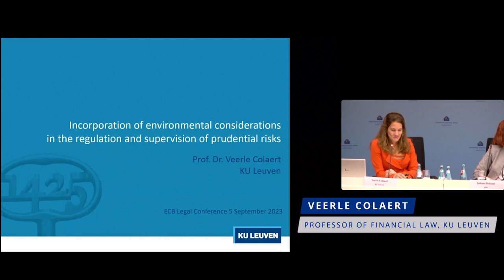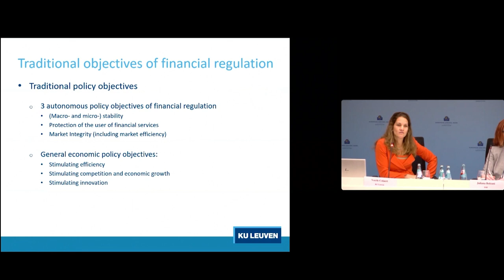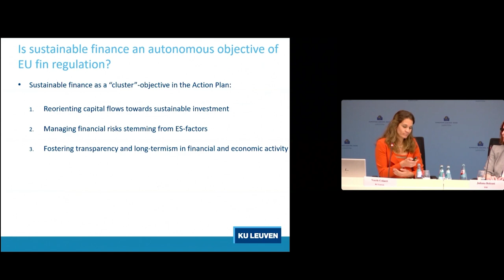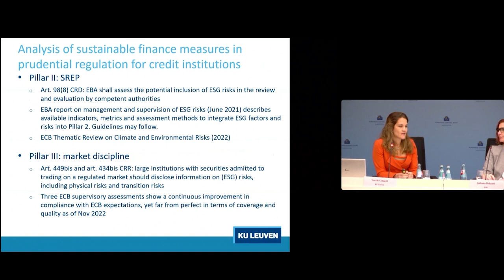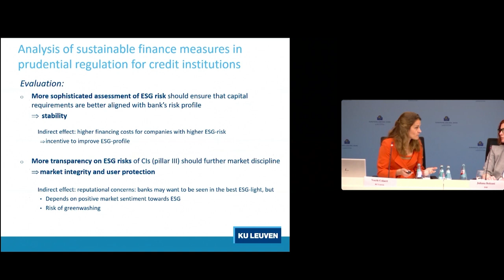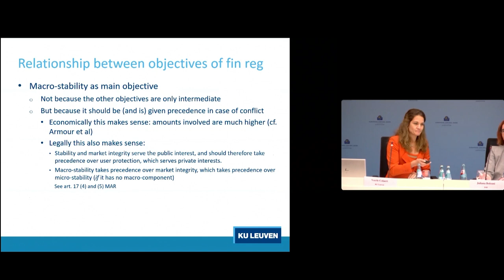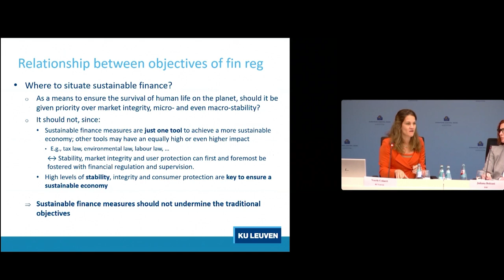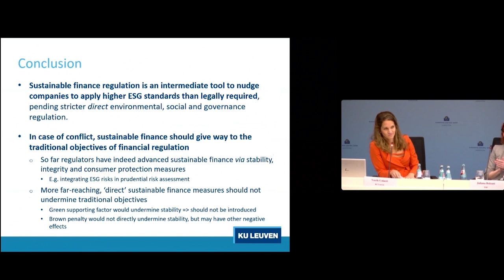Panel 5 - Incorporation of environmental considerations in the supervision of prudential risks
This panel will provide an overview of how sustainability as a driver of prudential risks is integrated in the supervision of financial institutions. The discussion will analyse how environmental considerations can be reconciled with the ESCB’s primary mandate as well as with the objectives of prudential supervision. At the same time, the implications of the general duty on Union institutions to protect the environment will be considered.

Chair
Isabel Schnabel, Member of the Executive Board, European Central Bank

Panellists
Suzanne Kingston, Judge, General Court of the European Union
Juliana Bolzani, Senior Counsel, International Monetary Fund
Veerle Colaert, Professor of Financial Law, KU Leuven

Discussion with questions from the audience